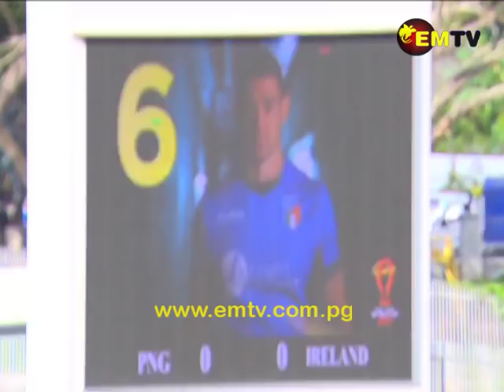PNG Kumuls Finish Victoriously Against Ireland Wolfhounds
The Kumuls beat Ireland 14 points to 6 yesterday, in front of a sold out Oil Search National Football Stadium.

A Watson Boas try 2 minutes before full time secured the Kumuls spot in the Quarter Finals.